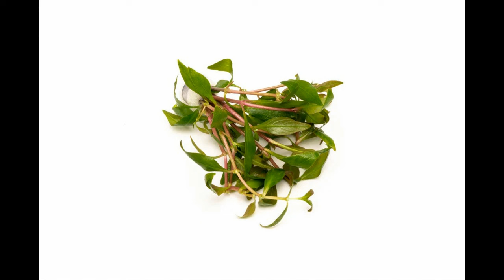Alternanthera reineckii 'Red’ i 'Green’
Jeśli zechcesz WESPRZEĆ autora to wduś link poniżej:
- TIPPLY (karta, Blik i inne)